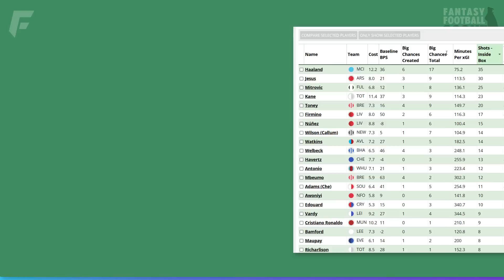FPL GW14 PREVIEW - Gameweek 14 Tips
Top FPL Tips ahead of Gameweek 14. The Preview focuses on everything you need for GW14 of Fantasy Premier League 2022/23. This includes the goalscorer & clean sheet odds, predicted points, players to buy & sell and our captain poll.

🟡 Early access to videos, private channel on Discord, badge by your name & other goodies.
🔗 Links
Sources:
📌 Recommended videos:
The Greatest FPL Team Of All-Time